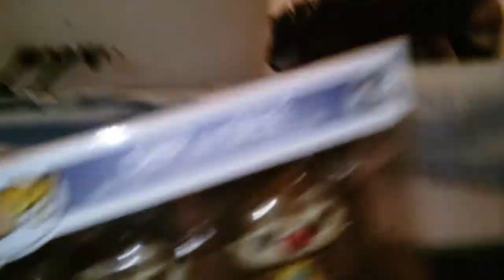Donald Give News on The Three Caballeros TV Series